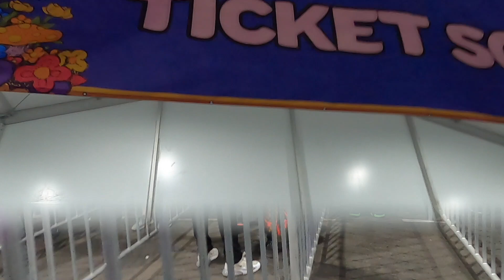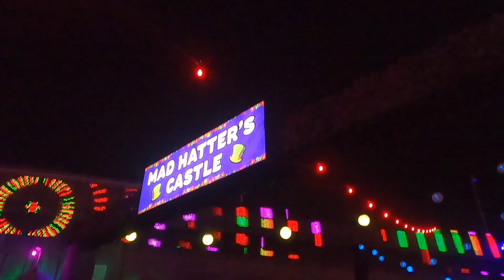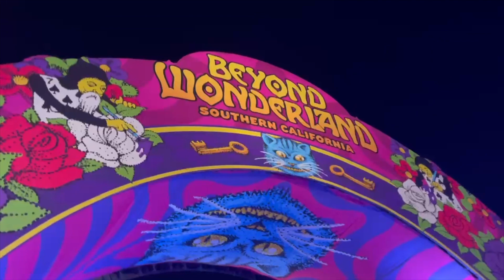BEYOND WONDERLAND 2021!! ** HAPPY ANNIVERSARY TO US!**